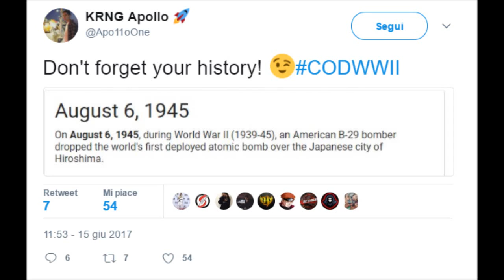BOMBA ATOMICA SU CALL OF DUTY WWII (WW2) ITA A 25 KILLSTREAK ?!?